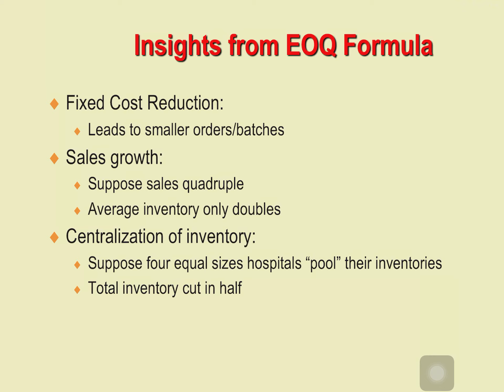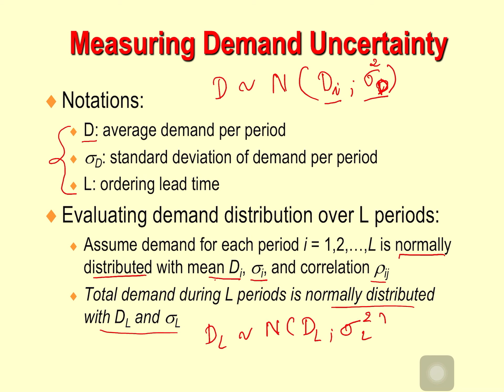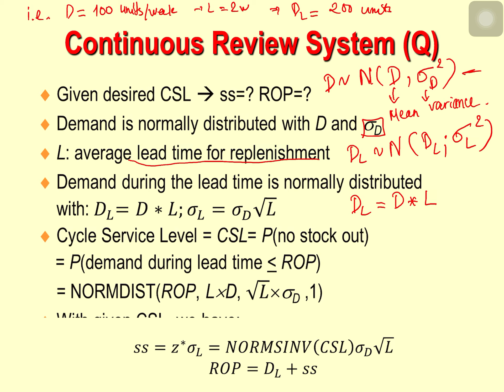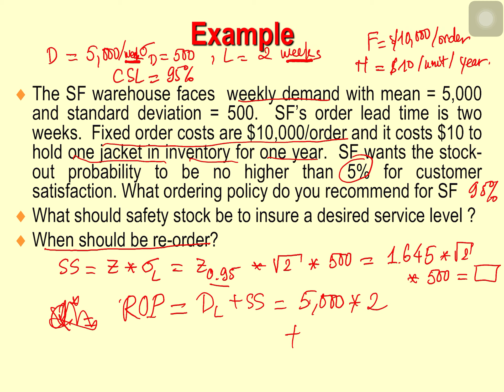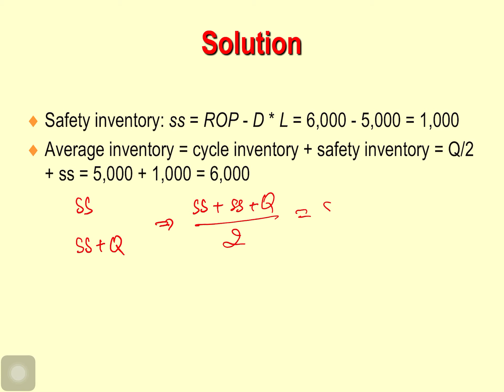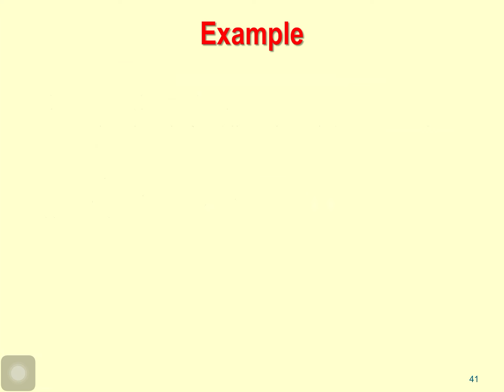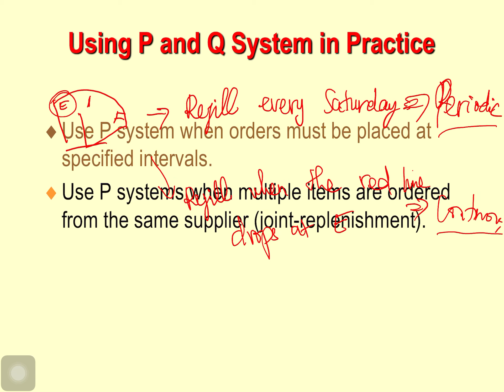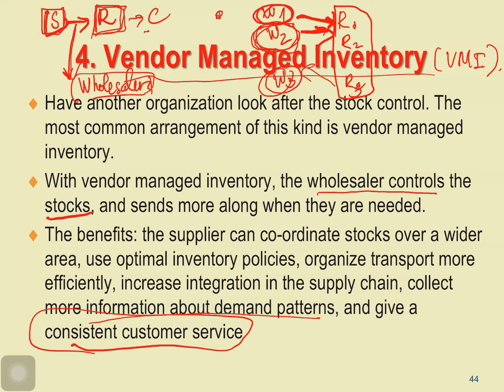LSCM - Lesson 9 - Inventory Management Part 2